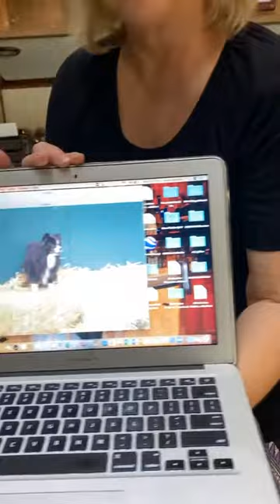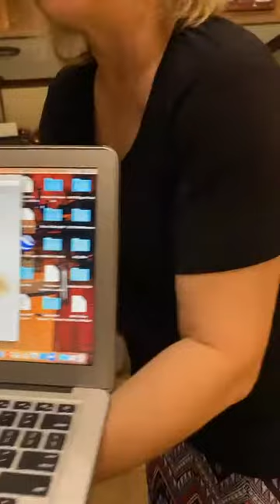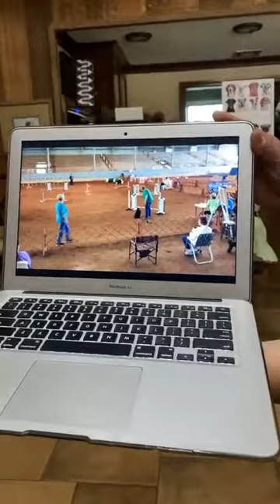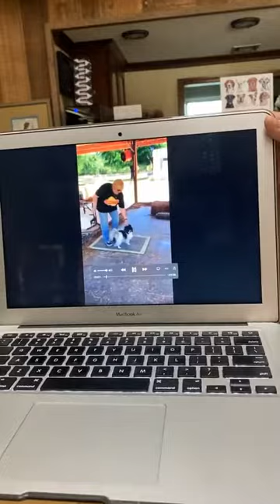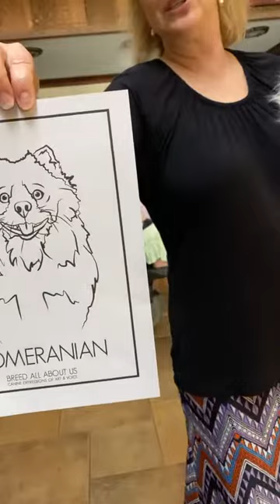Breed All About Us: LIVE (Episode 33: Pomeranian Edition)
Meet Katherine Klimitas and Yvonne Krumins, illustrator and author (respectively), of their book, Breed All About Us. Listen as Katherine and Yvonne talk about their favorite breeds, explain process of creating a book, and answer YOUR questions in their Facebook Live installments! Listen live on Mondays at 6 PM CST @kakartnola for fun, special guests and prizes!